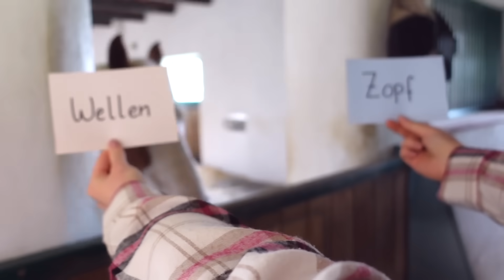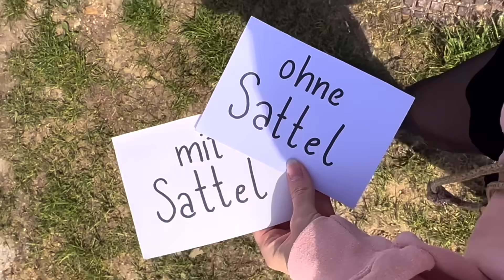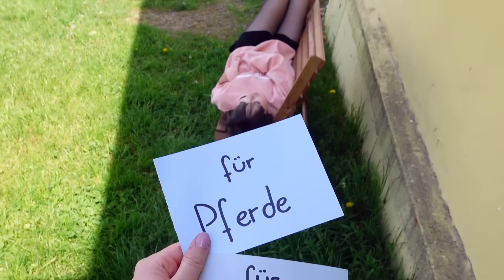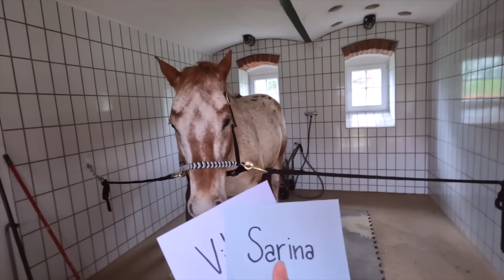24 Stunden ENTWEDER ODER 🌹 Pferde entscheiden | ViktoriaSarina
Unsere Pferde Flora und Iran dürfen einen ganzen Tag lang über uns entscheiden. Sie bekommen 2 entweder oder Karten zur Auswahl und wir müssen tun was sie auswählen. VikiSarinaFam ❤ Rosenhof 🌹

❗️Wer hat es geschafft bis hier hin zu lesen? Dann lass uns gemeinsam alle anderen veralbern und kommentiere: "Wie gemein als Viki Sarina in den Teich schubst 😳😱"